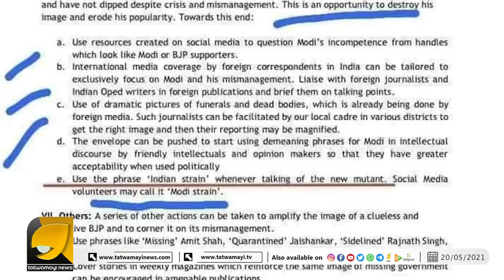രാജ്യവിരോധികൾക്ക് മിണ്ടാട്ടമില്ല, ഒന്നു അനങ്ങാൻ പോലും ആവാതെ മണിച്ചിത്രപ്പൂട്ടിട്ട് മോദി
രാജ്യവിരോധികൾക്ക് മിണ്ടാട്ടമില്ല, ഒന്നു അനങ്ങാൻ പോലും ആവാതെ മണിച്ചിത്രപ്പൂട്ടിട്ട് മോദി | NARENDRA MODI